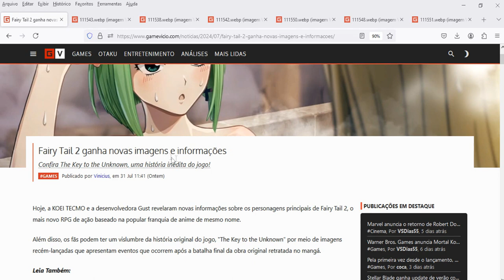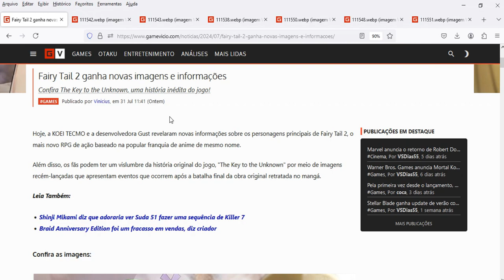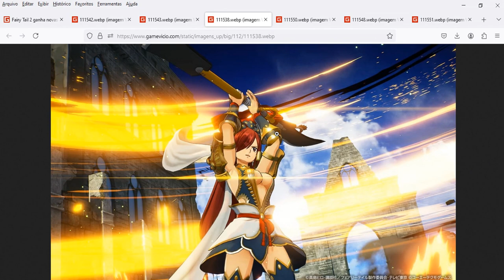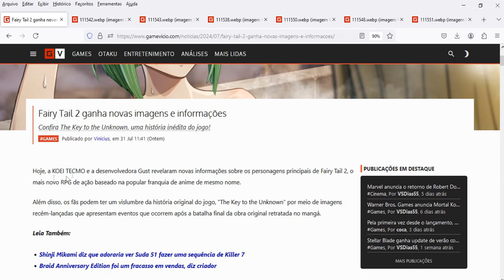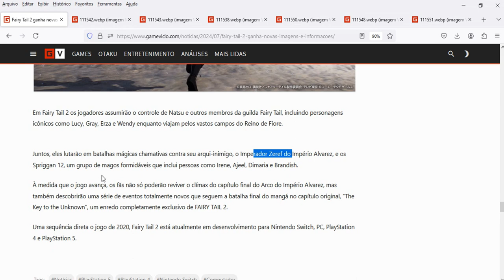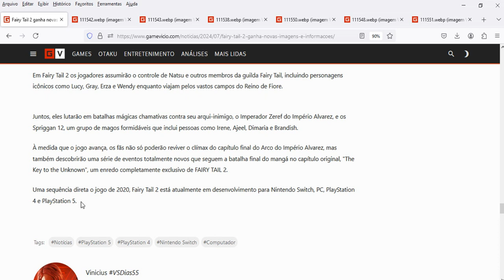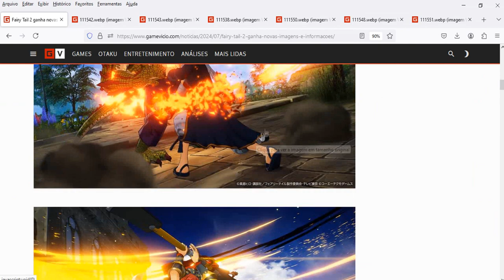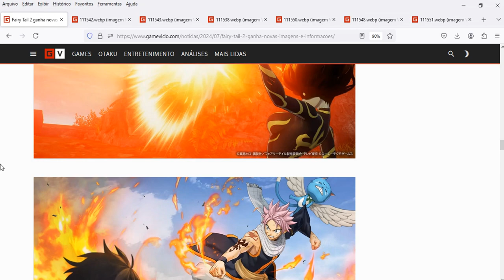Fairy Tail 2 Novas imagens e Informações da História original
Descubra as últimas novidades de Fairy Tail 2!
Neste vídeo eu mostro as novas imagens que foram postadas pela KOEI TECMO comento sobre os detalhes revelados sobre a trama inédita "The Key to the Unknown ( A chave para o desconhecido )".
Fairy Tail 2 ainda segue sem data de lançamento